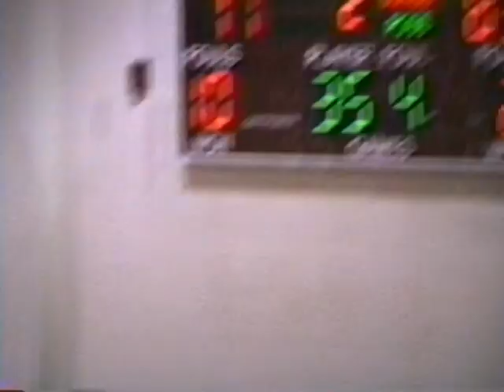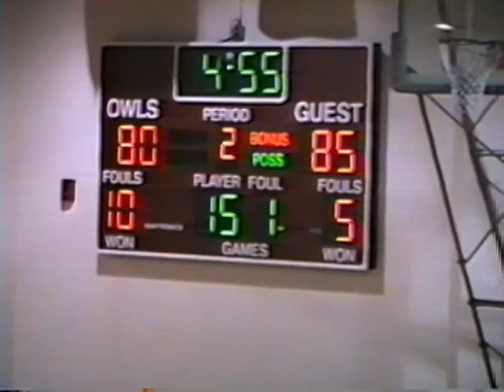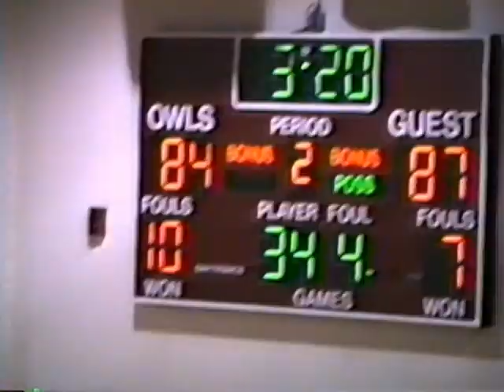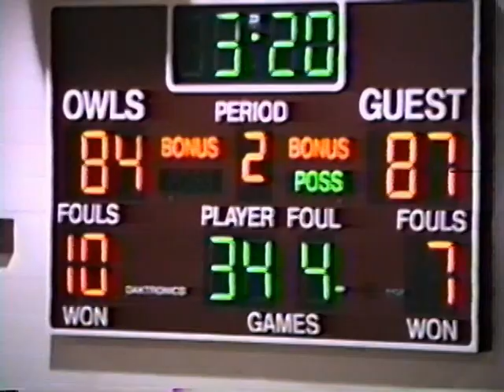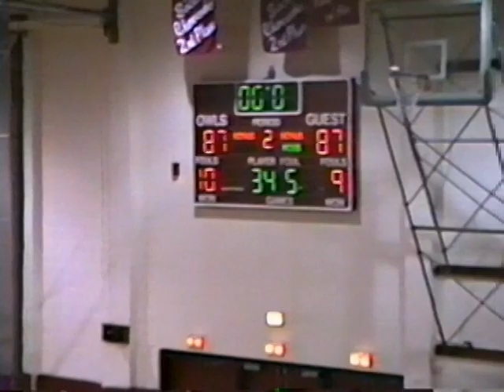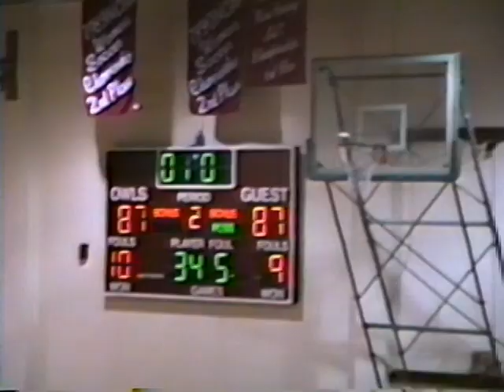Keene State Versus Bridgeport 10/02/1995 (part four)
Vintage N.E.C.C. Division II action from Spaulding Gymnasium